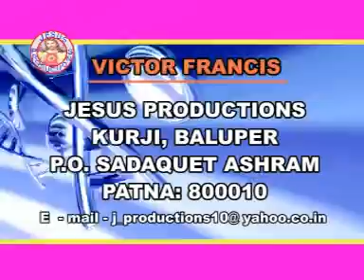Happy Christmas || New Hindi Christmas Song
This album is based on Christmas and made for all age groups. You can listen to it back to back and celebrate the coming of christ this advent season.

Producer: Anita Victor
Director: Victor Francis
Lyrics: Uday Pratap, Krishna Kumar Prasad

God bless.